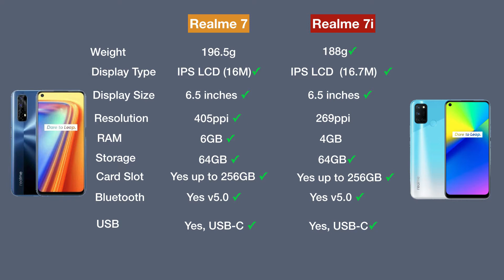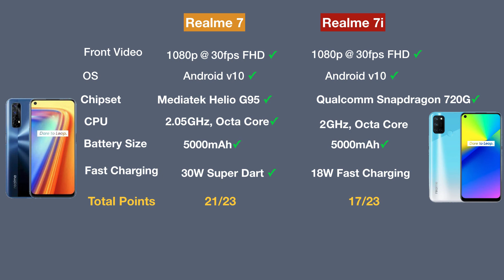Realme 7i vs Realme 7 -The Street Fight - Which is best?